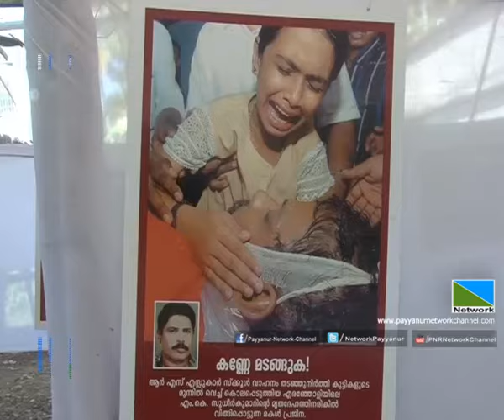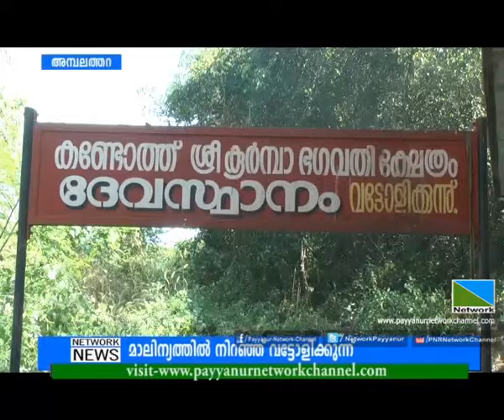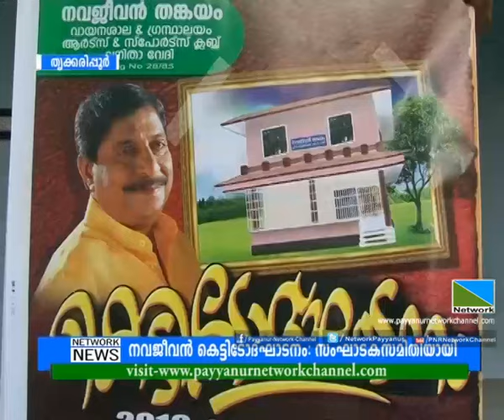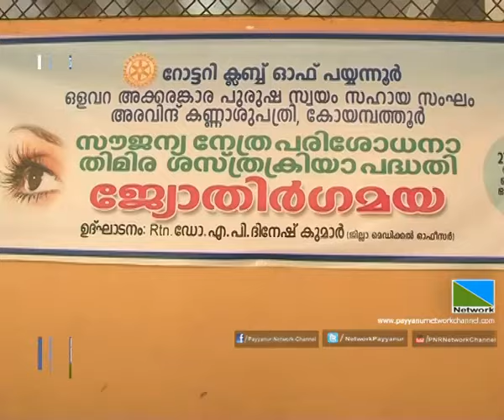27 DEC 2015